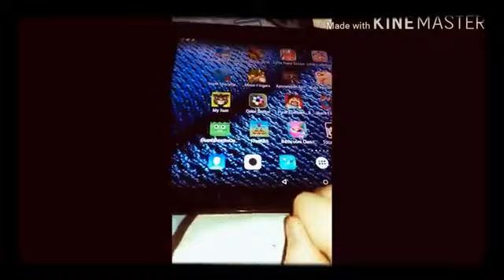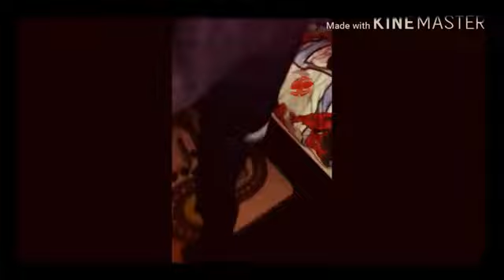Power went out